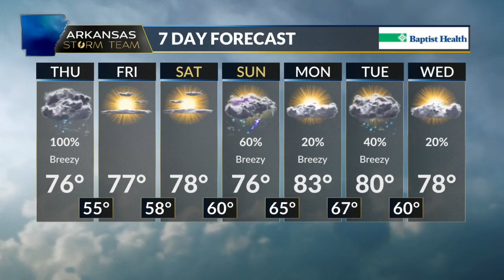Pet of the Week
Meet Beethoven! This 5-year-old St. Bernard/lab mix is the total package. He’s handsome, playful, affectionate, and smart! Beethoven is about 50 pounds and is great on a leash. To get more information and to put in an application, Right now all dogs over 40 pounds are just $40! That includes this amazing guy! All pets are current on shots, spayed/neutered, and microchipped.